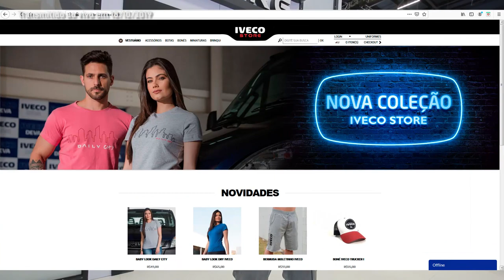Unboxing ao vivo de caminhão + Leo Doca muito bem vestido no estande da Iveco na Fenatran 2019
Confira os produtos com a grife Iveco na IVECO STORE, com Leo Doca, e assista ao primeiro unboxing de miniatura de caminhão ao vivo da história da Fenatran 2019

Direção e produção: Pati Cunha - Transporta Brasil Produções

Fotografia e captação: Bruce Douglas

Apresentação e direção de conteúdo: Leo Doca